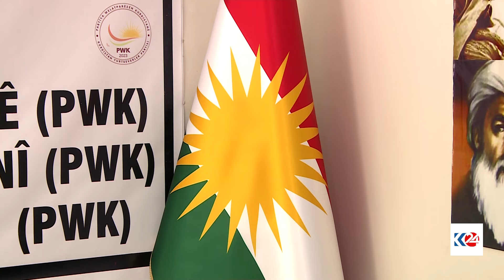Leyla Qasim li Diyarbekir hat bîranîn